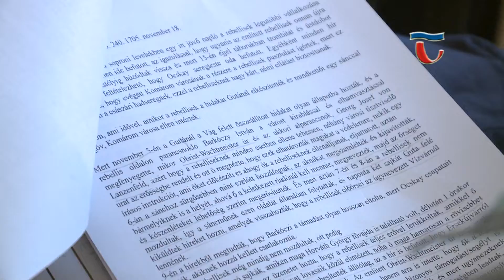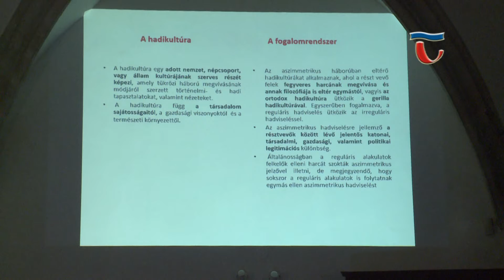190913 Híradó 01 Rákóczi emlékkonferencia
II. Rákóczi Ferenc erdélyi fejedelemmé választásának 315. évfordulója alkalmából tudományos konferenciát szervezett a Tatai Kuny Domokos Múzeum a Várban. A korszak hazai és határon túli szakértői mutatták be kutatási területeiket, és idézték meg a Fejedelem korát.